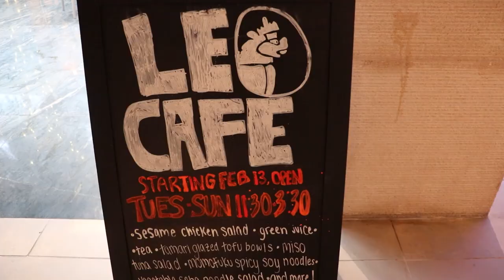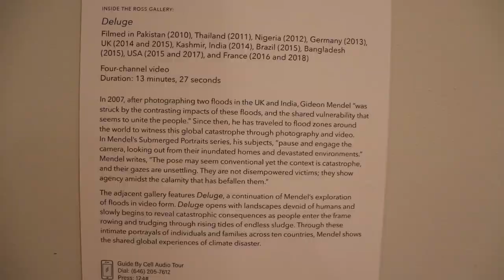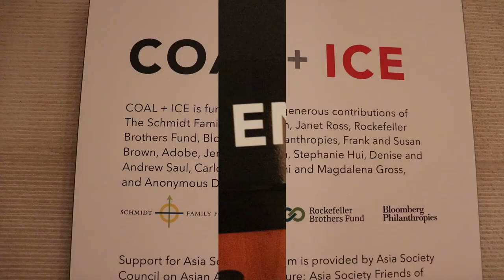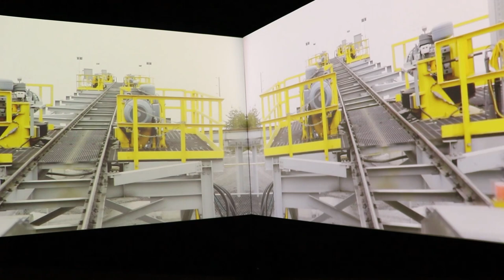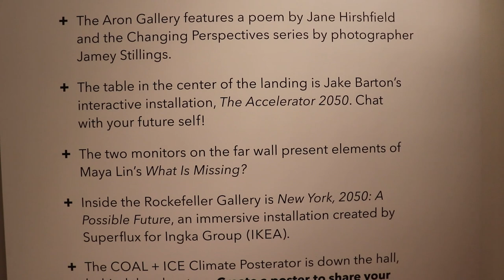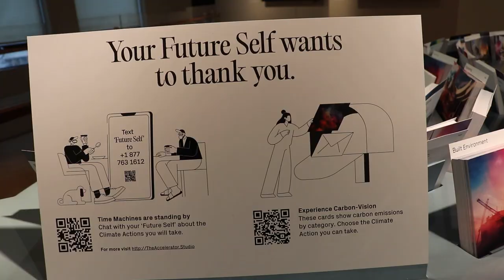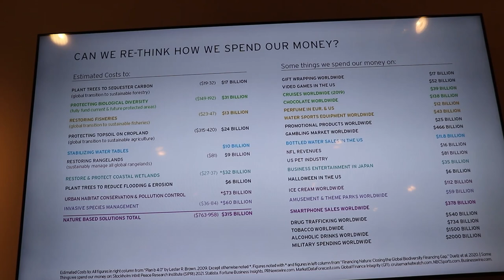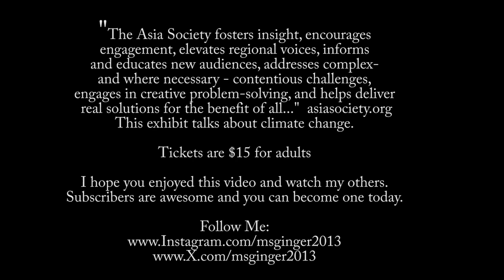Asia Society NYC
"The Asia Society fosters insight, encourages engagement, elevates regional voices, informs and educates new audiences , addresses complex - and where necessary - contentious challenges, engages in creative problem- solving, and helps deliver real solutions for the benefit of all..."
This exhibit is 3 floors and focuses on coal and the effects of climate change.
Tickets for adults: $15

Song: Mer-Ka-Ba